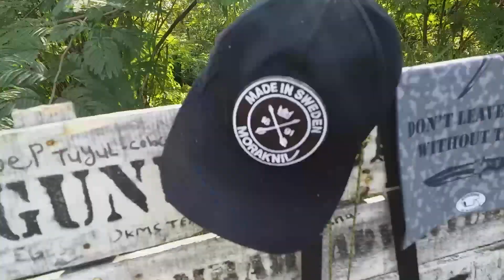Teaser Pendakian Gunung Geulis 4 Juli 2020